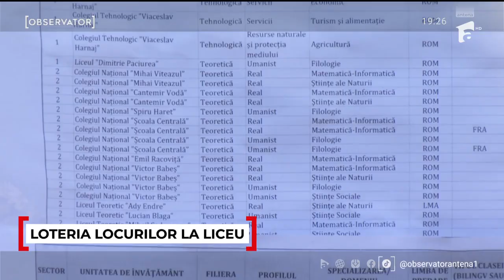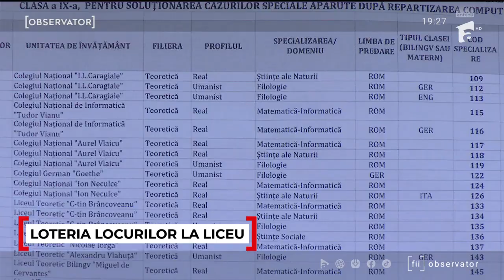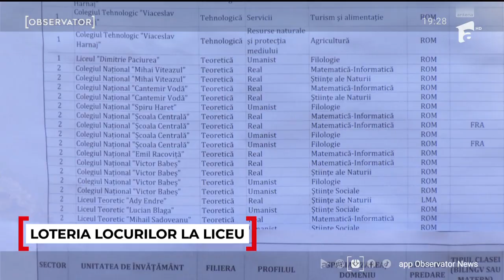A luat 9,45 la Evaluarea Naţională, însă nu a intrat la niciun liceu dintre cele alese